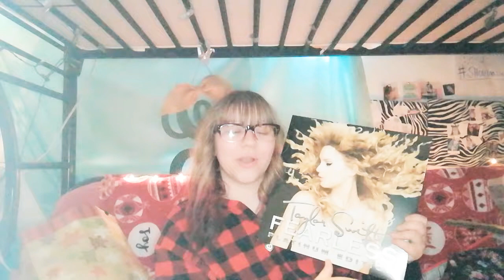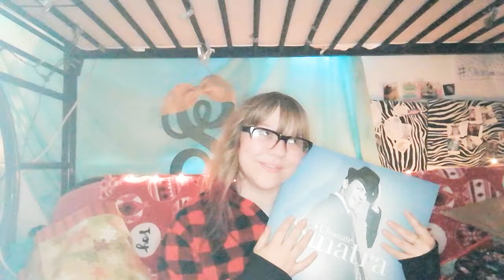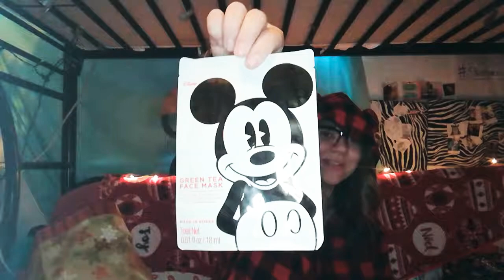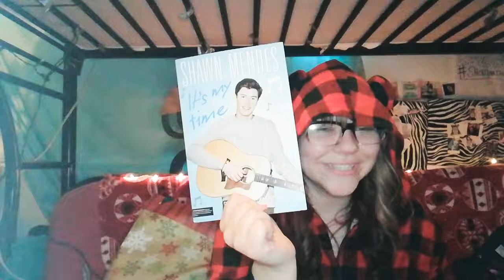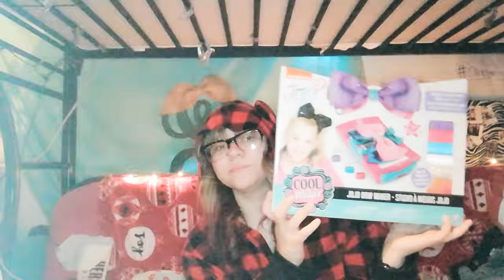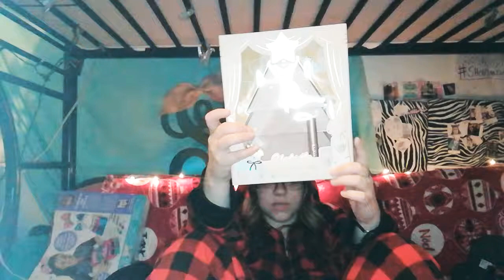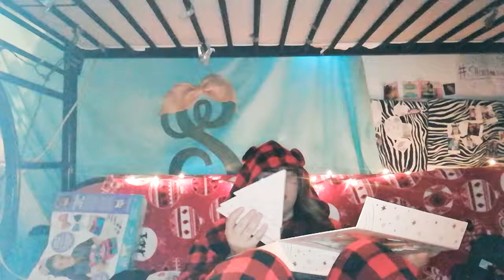What I got for Christmas 2018!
weird flex, but, Okay. On another note I hope you enjoyed vlogmas, and I hope you enjoy this video, leave some video suggestions in the comments! 💕💕 Happy New year everyone!